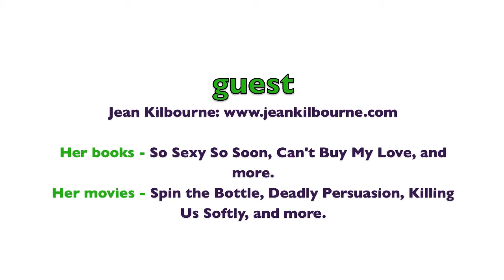Jean Kilbourne - So Sexy So Soon CampHacker Interview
Author and Film Maker Jean Kilbourne talks with CampHacker Beth Allison about what summer camps can do to prepare their campers and staff to combat over sexualization.

For more information and to learn more about running a great summer camp please check out our